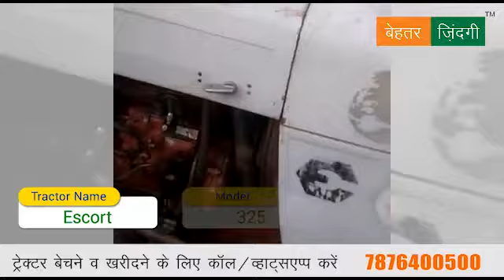Escort 325 tractor on Sale | Isse sasta kahi nahi | Tractor on Sale In Haryana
Find used tractors on sale on behtar zindagi, in this video of used tractor on sale we have Escort 325 tractor